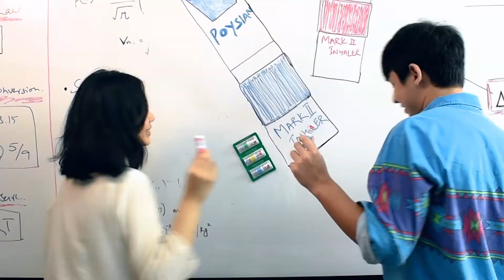POY-SIAN - GET YOUR SENSES TOGETHER! (TVC - Student Project)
Director's Notes:

Wrote a basic story but came up with a fresh new tagline for an already existing product. This was one of those fun school projects and we ended up making a pretty good commercial for POY-SIAN (some scenes were actually improv). The story is very basic, Guy gets dumped by the girl, he is heartbroken and his world could have ended any moment now but then after given a POY-SIAN inhaler he recovers miraculously and finds new love interest, also miraculously.

2 pieces of music were used and if you like please support the artists and the product (Poy-Sian Inhaler) as well. Thanks to everyone who helped and supported the making of this project. Enjoy!

Guy - InTouch Chaimongkol
Heartbreaker Girl - An Nguyen
The New Girl - Sarah Lam

Etta James - I'd Rather Go Blind
HAIM - When We Were Young (unreleased)